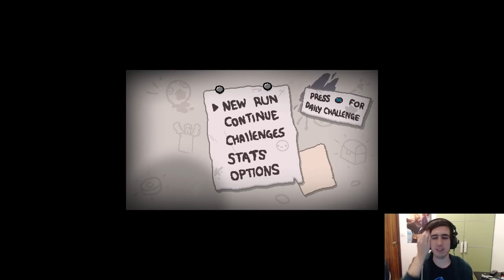EL REGRESO DE PODÓVOVICH | THE BINDING OF ISAAC AFTERBIRTH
Descargar, Descomprimir, Ejecutar (contra la pared)